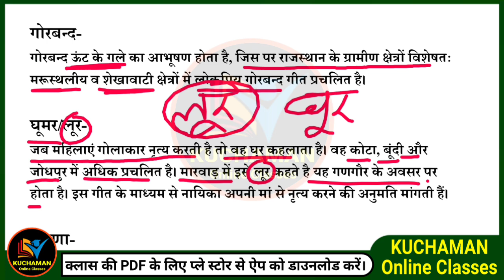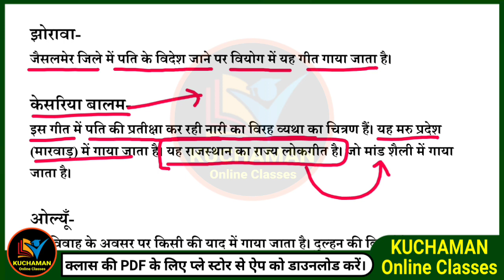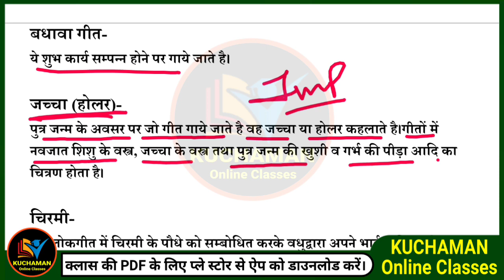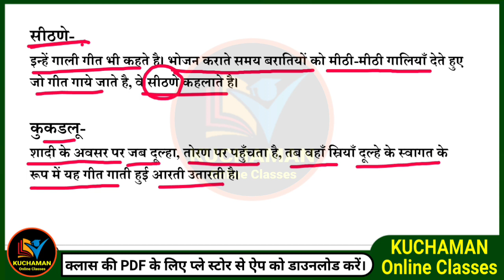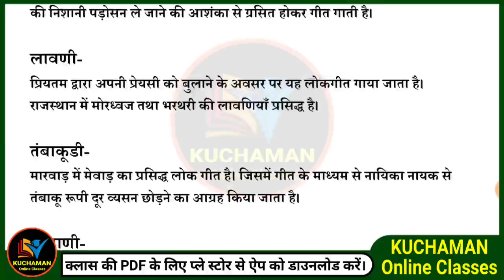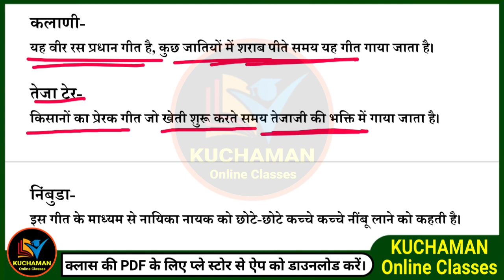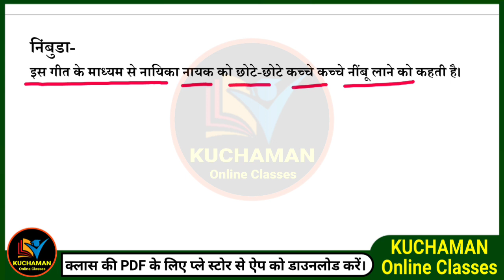RPSC 2nd ग्रेड पेपर -1 । राजस्थान कला संस्कृति क्लास -16 । राजस्थान के लोक गीत । rajasthan lok geet